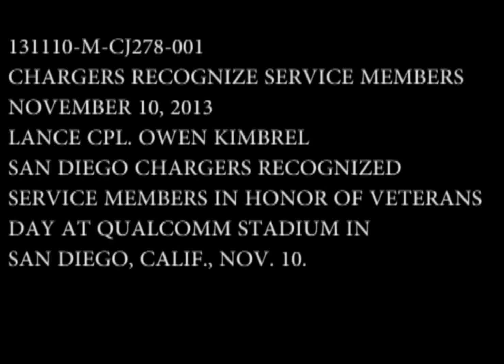Chargers recognize service members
The San Diego Chargers recognized service members at Qualcomm Stadium in San Diego, Calif., Nov. 10.